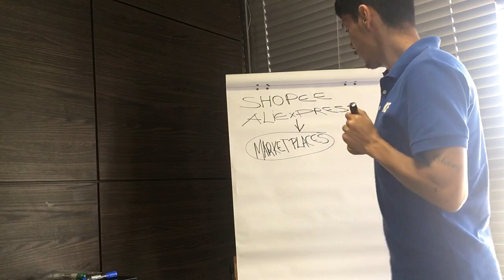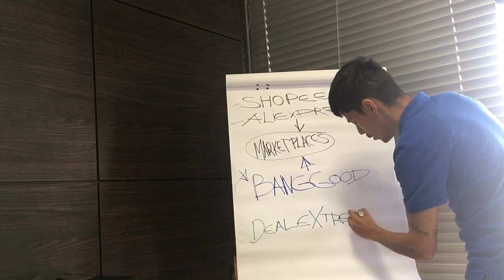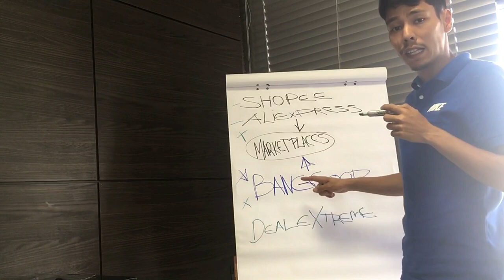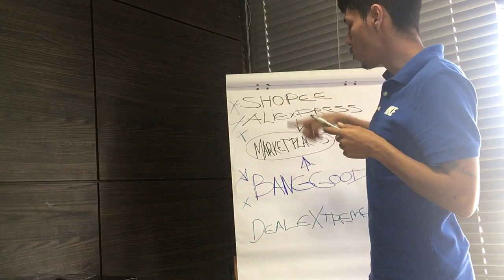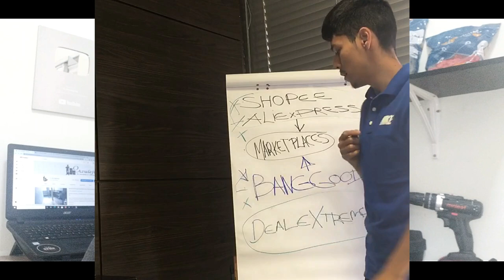Como comprar nivel a laser e outras ferramentas boas e baratas dos sites da China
Faça nosso Curso de Importação de Ferramentas e economize na compra das suas ferramentas.

Neste vídeo vou te explicar junto com o Marcio nosso especialista em compra e importação,quais as principais diferenças entre os sites da China para comprar ferramentas.
Esse vídeo é um trecho da 1° aula do Curso de Importação de Ferramentas que será lançado em breve no nosso canal no Telegram.